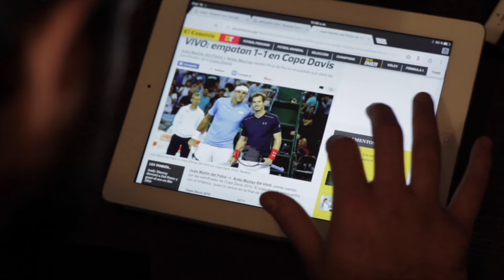Making of "Solo se vive una vez" (Peter Lanzani, Gerard Depardieu)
Detrás de escena de la comedia de acción con Peter Lanzani, Gérard Depardieu, Santiago Segura, Eugenia "China" Suárez, Pablo Rago, Luis Brandoni y Hugo Silva. Dirección: Federico Cueva.
Estreno: Julio 2017
Copyright: MyS Producciones y Bowfinger International Pictures